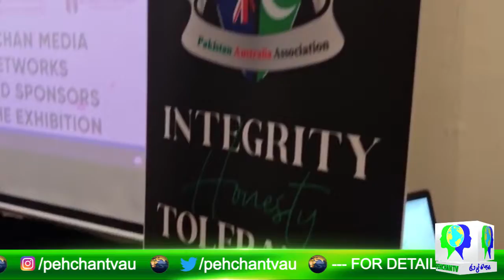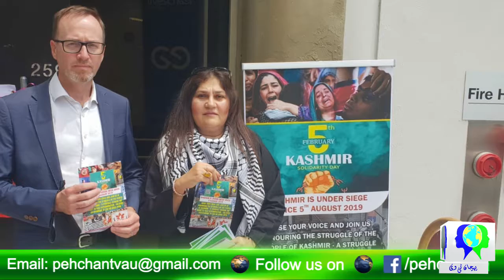Paint the Pain...Highlights